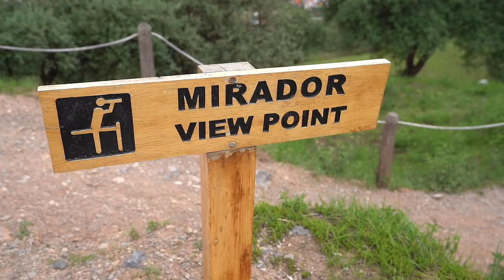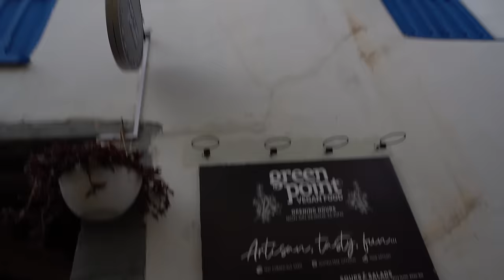Van Life In PERU | Exploring Cusco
We had one more day left to explore Cusco so we made the most of it by meeting up with an old friend of mine and exploring the city!!!

~~~ Camera Gear ~~~

~~~ Solar & Electrical ~~~

~~~ Plumbing &  Water ~~~

~~~ Accessories & Misc. ~~~

~~~ Tools ~~~